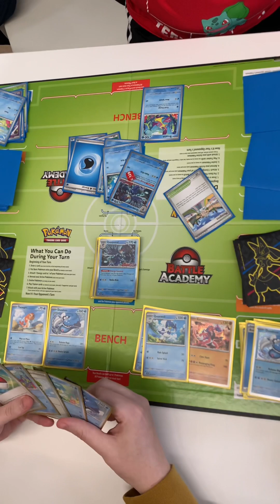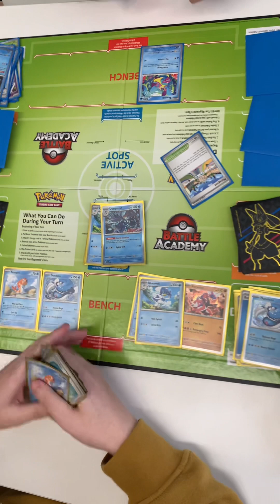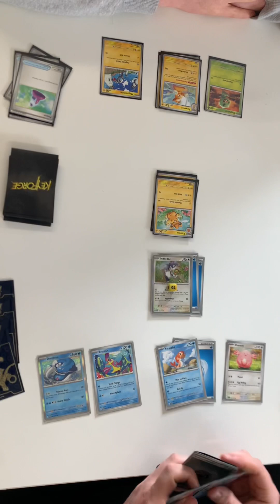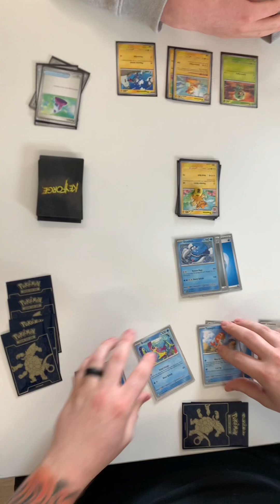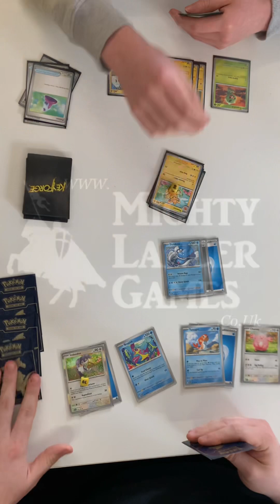Trading Card Game - Pokemon Scarlett & Violet Gaming | Pokemon TCG Cards & Gaming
Pokemon Trading Card Game. Snippets of game play from the Scarlett & Violet pre release event at the shop.